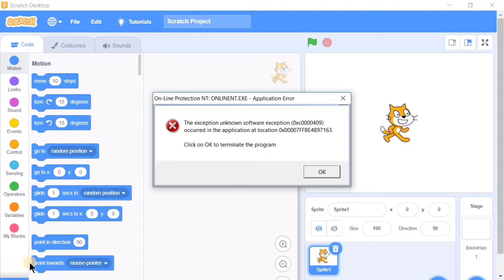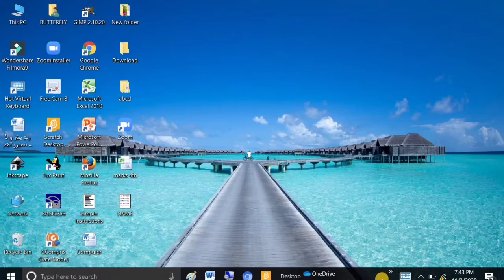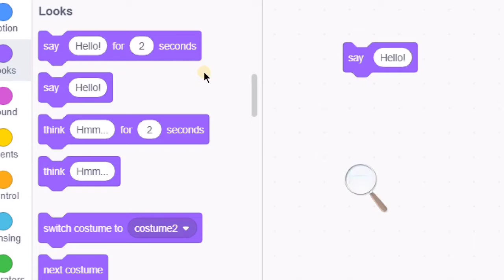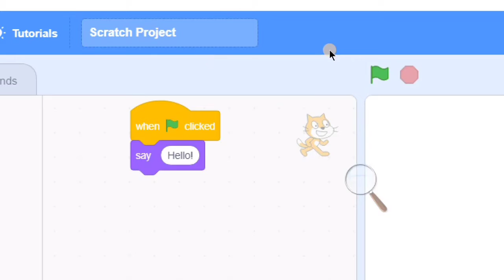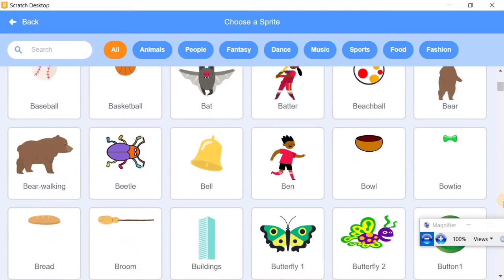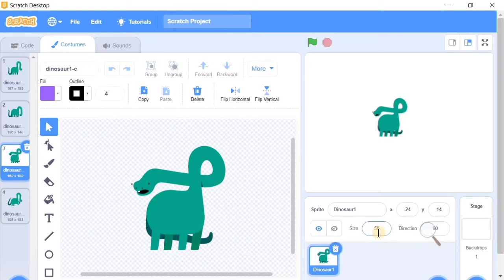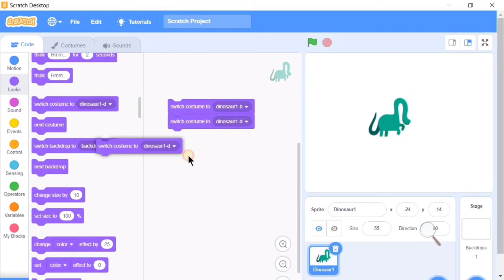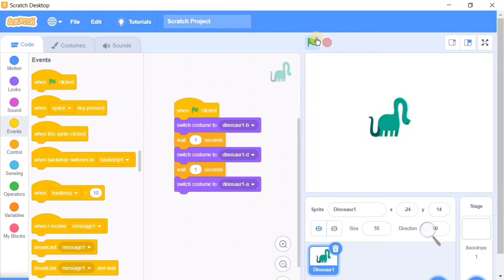LBM│STD 3 COMPUTER │PART 16│4-11-2020│TEACHER: SAFEERA BEEGUM│LBM SCHOOL AYATHIL KOLLAM